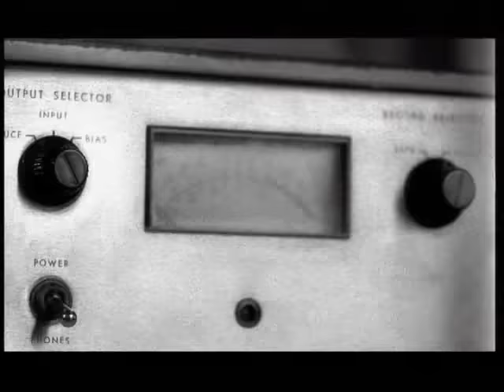Emmanuel Horvilleur - 19 (con Gustavo Cerati)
EMMANUEL HORVILLEUR
Presenta su nuevo video
19
Con la participación de Gustavo Cerati
19, el nuevo corte del álbum Mordisco ya tiene videoclip.
El mismo fue rodado en el viejo y mítico estudio TNT del centro porteño de los años 60.  El lugar, quedado en el tiempo, se mezcló con una luz tenue e  intimista que hace sentir la música de una forma más personal.  El claro oscuro del blanco y negro y los planos largos, muestran una cadencia visual nueva y más introspectiva. Logrando que esta balada tenga un tiempo y estilo más calmo y fino en la imagen.

Los directores no siguieron literalmente la letra sino que se  centraron en los músicos haciendo su trabajohaciendo música. Nada más y nada menos que Emmanuel y Cerati grabando en una sesión de estudio.

Dirigido por Julián & Alejo (ROSCA), la misma dupla que trabajó en los clips Radios,  Tu hermana Y Llamame.

EMMANUEL DESPIDE MORDISCO

Sábado 25 de Abril, 21hs

NICETO CLUB

Entradas en venta en Ticketek